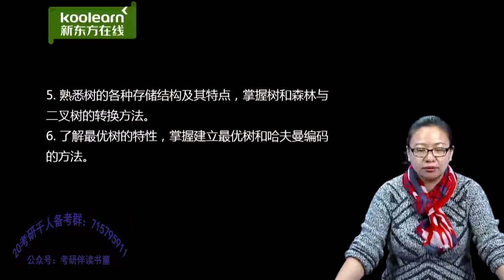2 21 本章学习重点